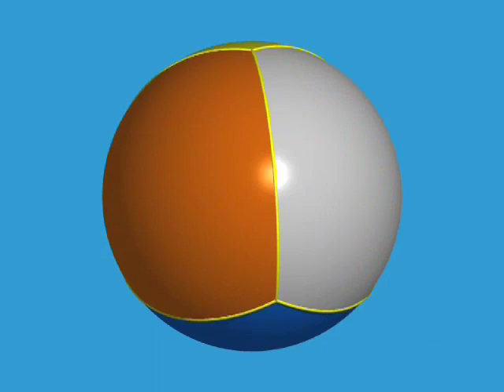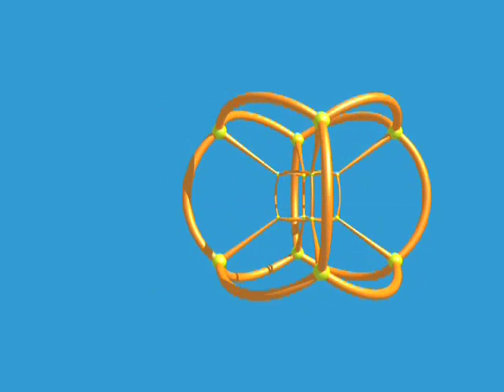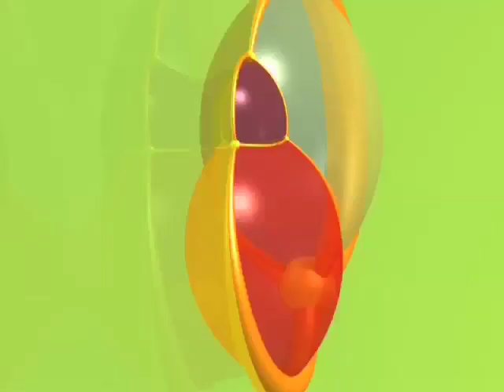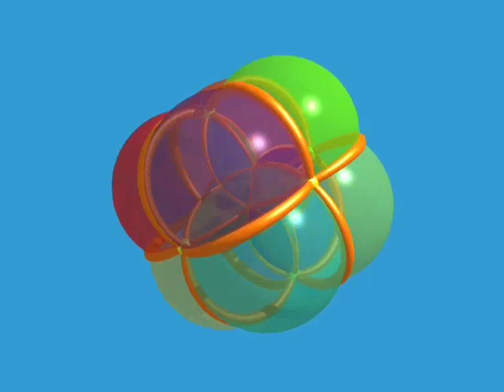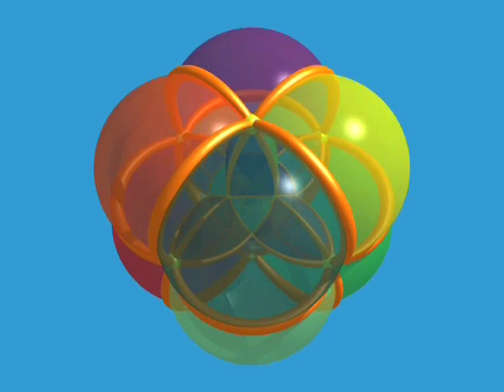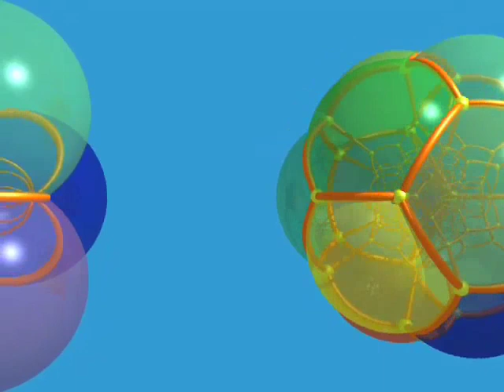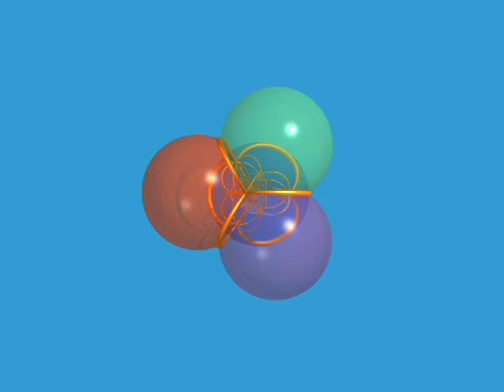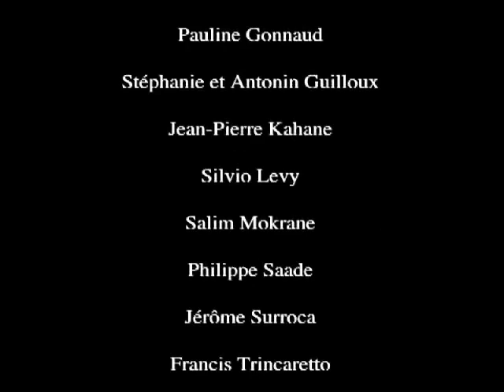Dimensiones (Parte 4)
La cuarta dimensión

El matemático Ludwig Schläfli habla sobre objetos que viven en la cuarta dimensión y muestra un desfile de politopos, extraños objetos con 24, 120 e incluso 600 caras!